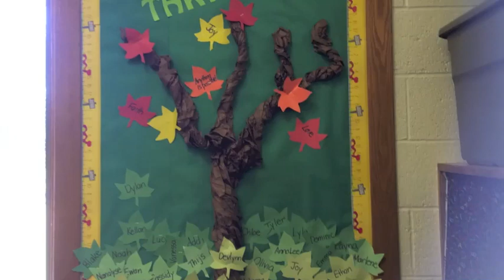Legacy Christian School Do Life Big Lipdub